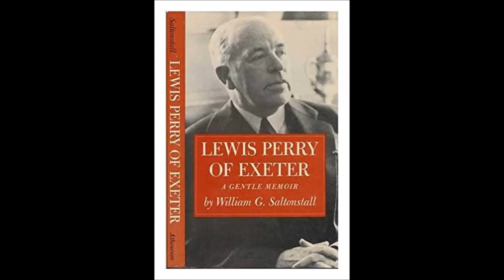LEWIS PERRY OF EXETER reads "My Financial Career" by Stephen Leacock.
From the record collection of Robert L. "Trot" Foreman, Atlanta, Georgia.